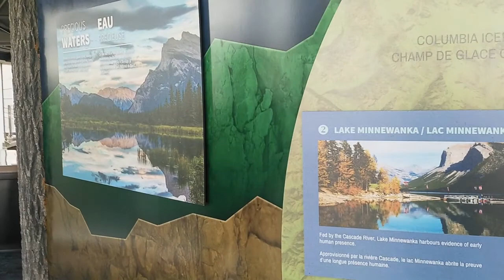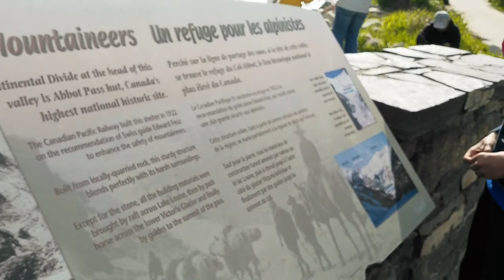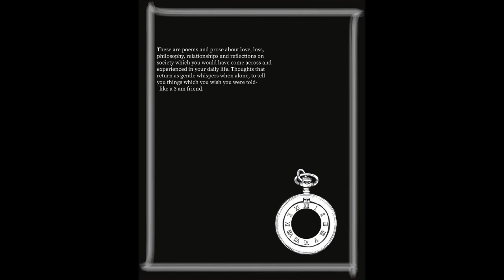Banff National Park and Lake Louise and Lake Minnewanka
Banff is a resort town in the province of Alberta, located within Banff National Park. Lake Louise is a hamlet in Banff National Park in the Canadian Rockies, known for its turquoise, glacier-fed lake ringed by high peaks and overlooked by a stately chateau.Lake Minnewanka is a glacial lake located in the eastern area of Banff National Park in Canada, about five kilometres northeast of the Banff townsite.